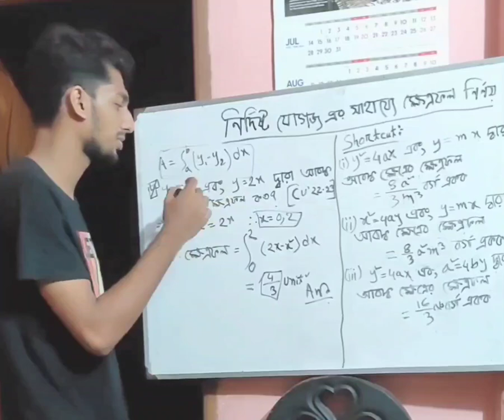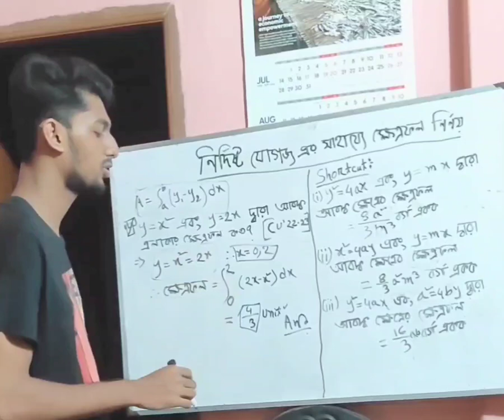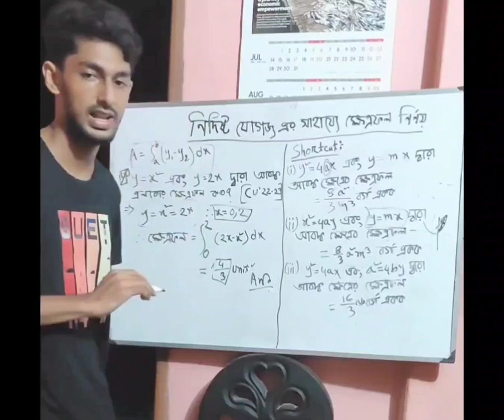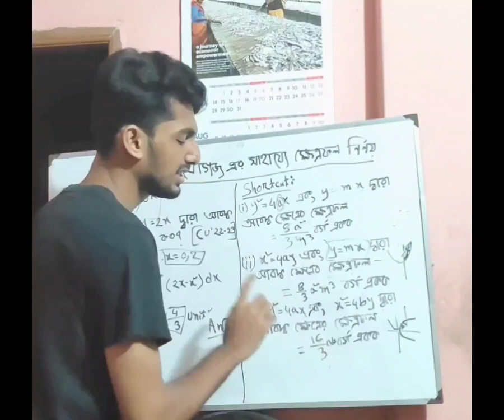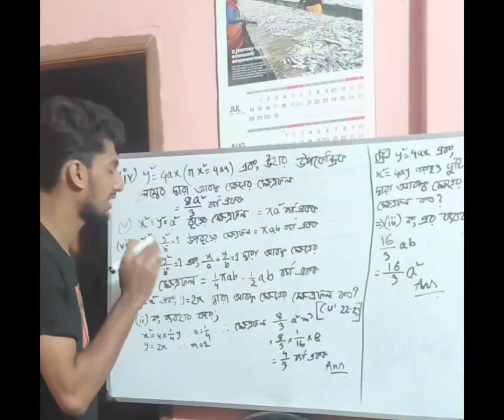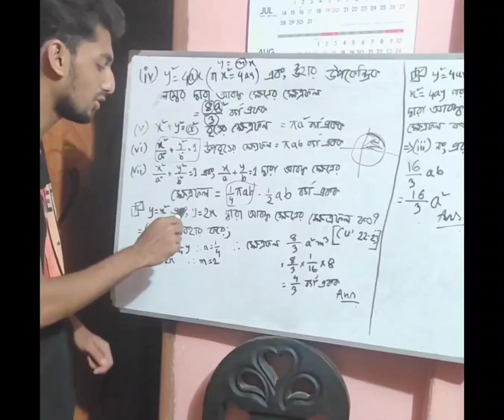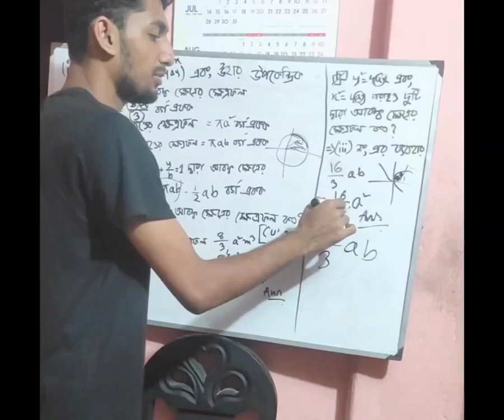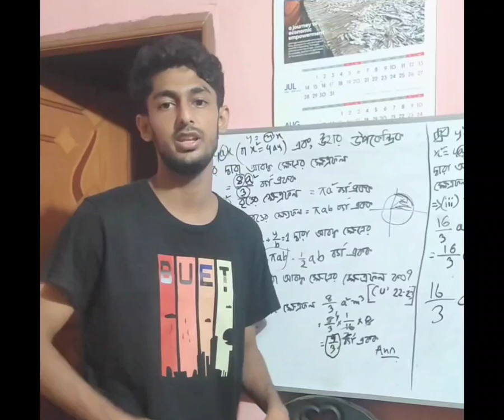নির্দিষ্ট যোগজের সাহায্যে ক্ষেত্রফল নির্ণয় - Shortcut techniques for HSC and Admission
নির্দিষ্ট যোগজের সাহায্যে ক্ষেত্রফল নির্ণয় - Shorcut techniques for HSC and Admission

Video by. Didarul Islam ( Sust, CSE )